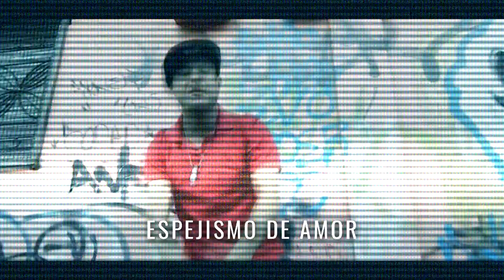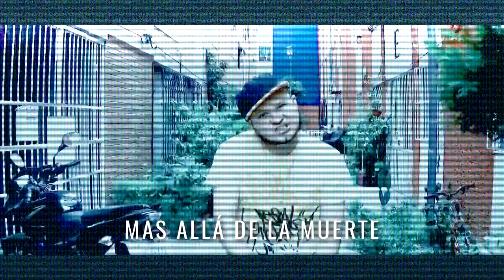Licek 5-19 presenta Desde el inicio (Álbum completo) | Próximamente